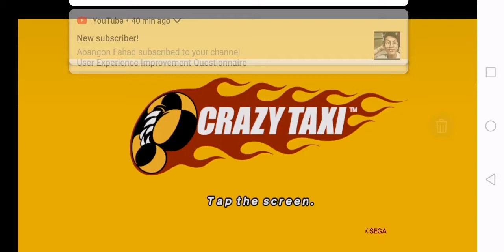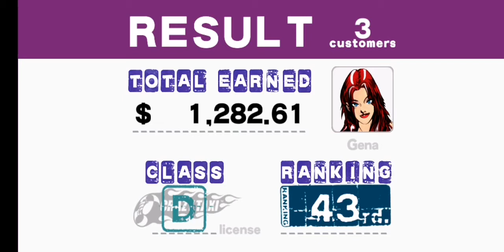Crazy Taxi Game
Para po ito sa mga namimiss yung childhood nila. Pwede nio na po itong ma download sa playstore.